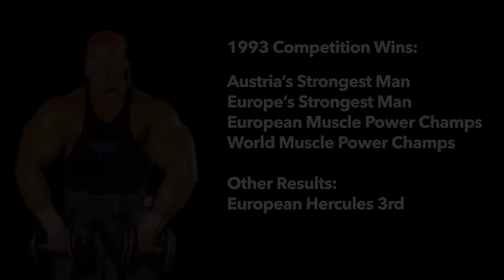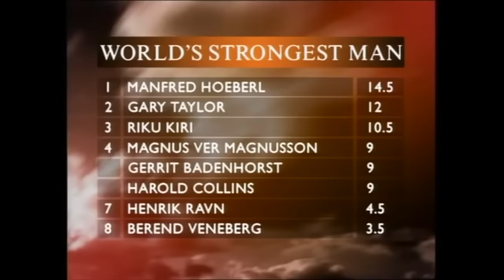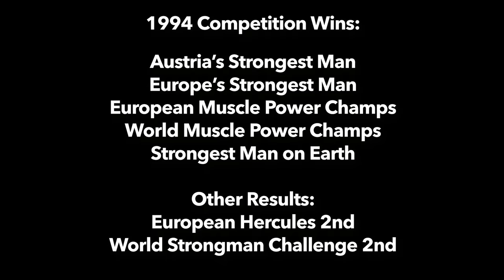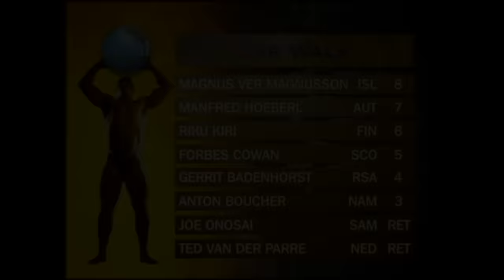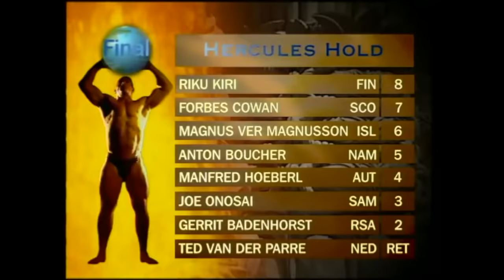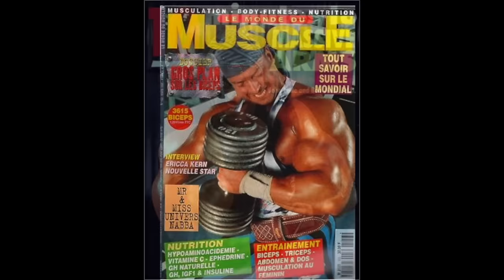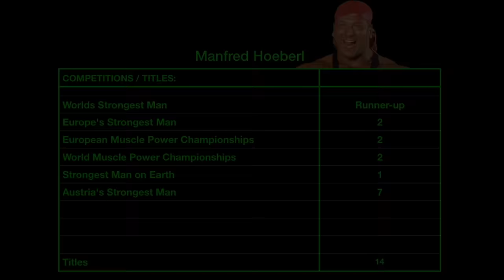How STRONG Was Manfred Hoeberl?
Could he have have won the World's Strongest Man?